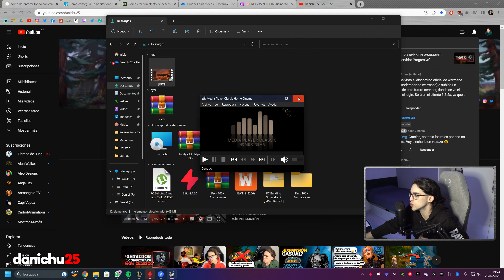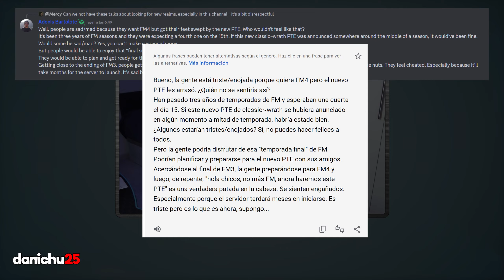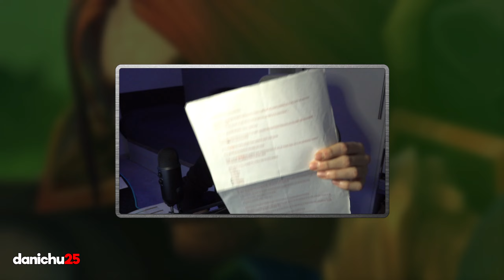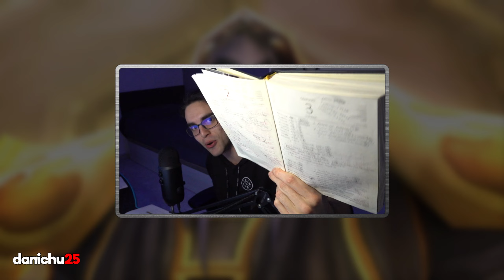😲 PRIMER VISTAZO a WARMANE: Vanilla - TBC - WOTLK | Reino Progresivo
"Un usuario llamado Mercy ha filtrado este vídeo en el discord del servidor. Pongámonos en contexto."

0:00 El vídeo
1:40 Rates x1, x3 o x7
2:55 Hechizos en Vanilla con cliente 3.3.5
3:35 Posible Fecha de Lanzamiento
4:23 El Enfado de la Comunidad
5:53 Versión 3.3.5 y Riesgos
8:20 ¿Mejor cliente Vanilla o WOTLK?
9:50 Tu opinión ;D

Conviértete en miembro para apoyar este canal y disfrutar de ventajas: ツ